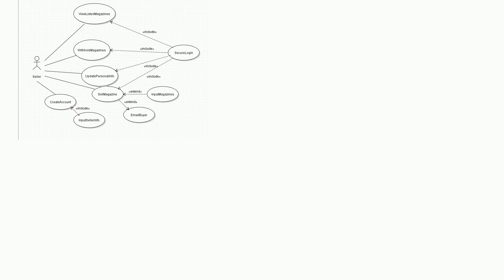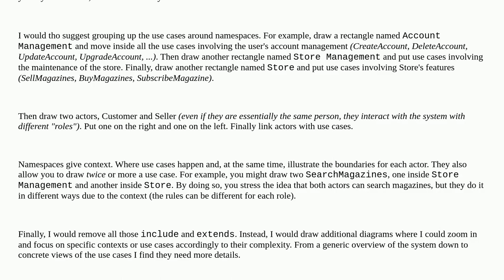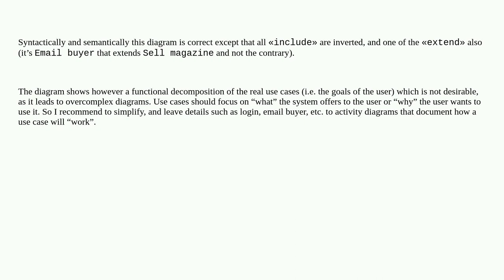Softwareengineering: Use case diagram feedback; is this correct?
Use case diagram feedback; is this correct?

A special thanks goes out to the awesome community

  uml use-case